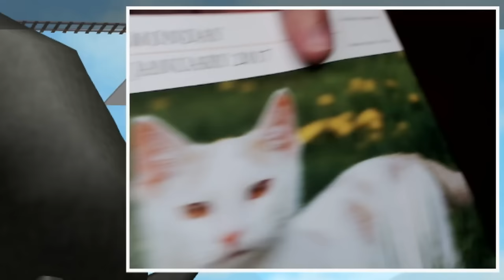SIR MEOWS A LOT ROLLER COASTER IN ROBLOX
► Win a free signed Sir Meows A Lot Plushie!!